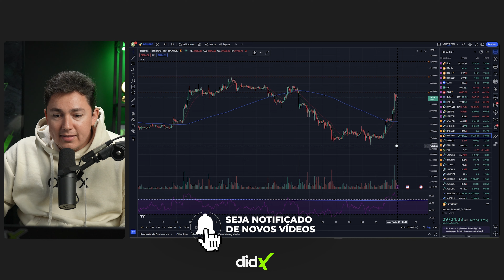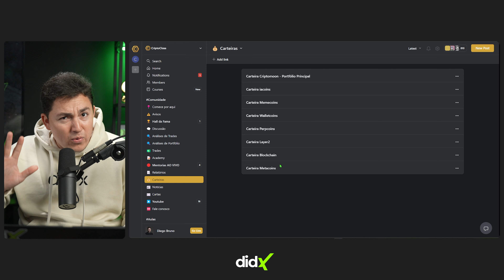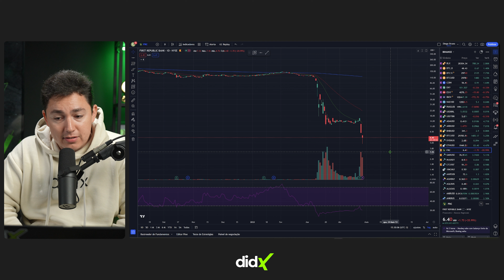🚨 URGENTE: BITCOIN DERRETE! SAIBA O QUE FAZER!!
Faça parte da maior comunidade de traders e investidores de criptomoedas do Brasil!